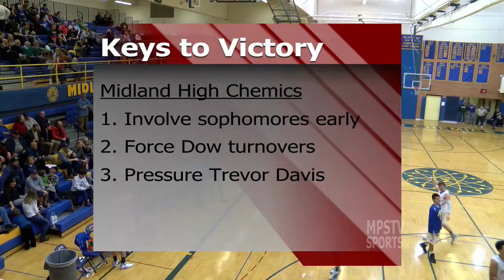Midland vs H .H. DOW Basketball Boys January 13, 2017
The Midland High vs H. H. Dow  Boys Basketball on January 13, 2017.

The game was played in the H.H. Dow High School gymnasium in Midland, Michigan.  This game was recorded and produced by MCTV in association with MPS-TV.